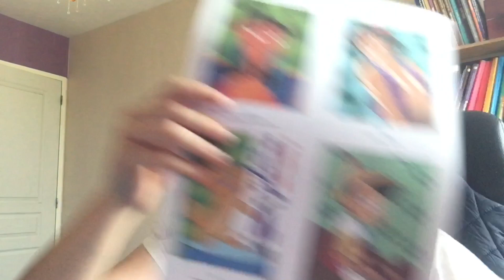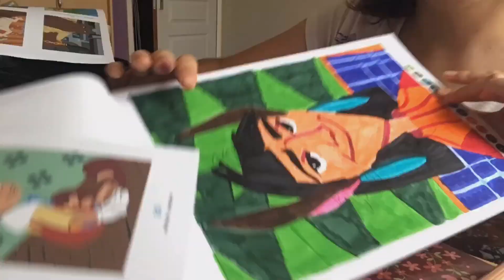Speed coloring kuzco trompe œil tome 2 bloc